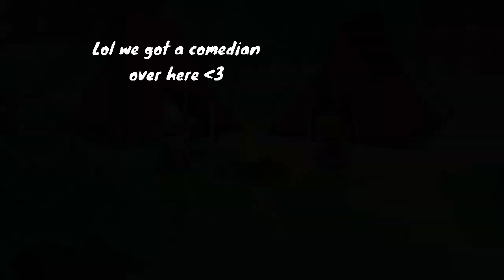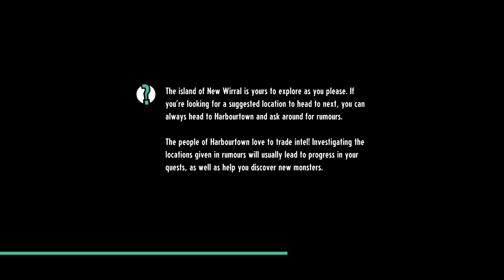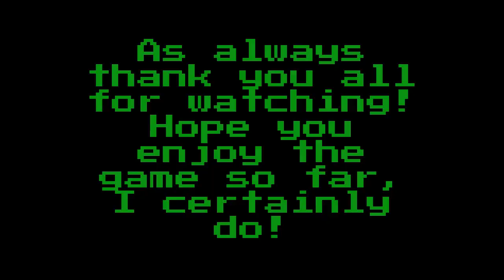Cassette Beasts Ep. 3 Eugene Protector of Harbourtown! 💪🏽🛡️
Hello all so I was able to work through it and get 2 episodes out this week lol. Yayyy here's to hoping that I get really speedy and good at editing to get these episodes out in a timely manner cause I certainly am way ahead playing wise than video wise. But anyways the more I play the more I really love and enjoy this game I really like sharing my experiences with everyone. Also Eugene's jacket is dope lol. So like, sub, comment, & share!!! To a brighter future! Be excellent! And be excellent to each other!!! LOVE YOU ALL!